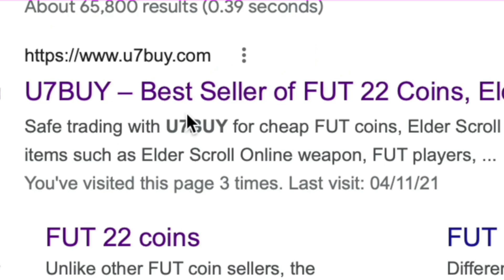85+ Triple Upgrade SBC Completed - Tips & Cheap Method - Fifa 22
yo guys welcome to another Future Stars sbc video, this is the 85+ Triple Upgrade, hope it helps and hope you help out the channel